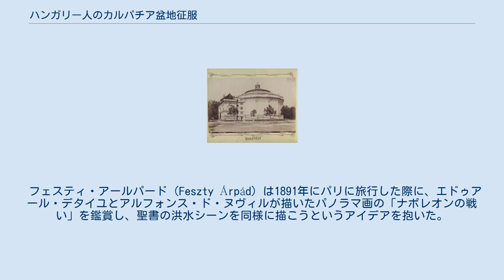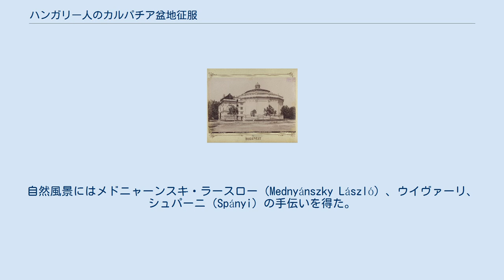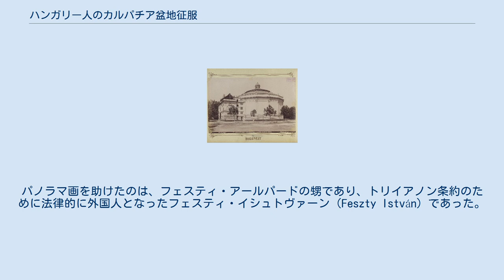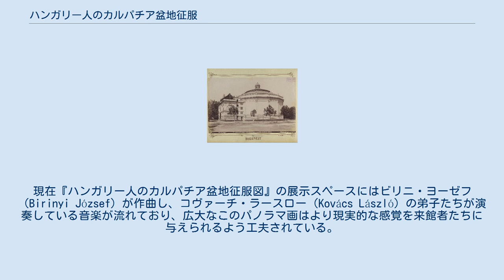ハンガリー人のカルパチア盆地征服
『ハンガリー人のカルパチア盆地征服図』（ハンガリーじんのカルパチアぼんちせいふくず、ハンガリー語：A magyarok bejövetele）は、ハンガリーの画家フェスティ・アールパードとその弟子たちに描かれた高さ15メートル、長さほぼ120メートルのパノラマ画であり、ハンガリー人がカルパチア盆地を征服する様子を描いている。
1892年に描き始められ、ハンガリー人のカルパチア盆地征服1000周年の年であった1894年に完成した。
現在はオープスタセルのハンガリー民族歴史記念公園の専用の博物館に展示されている。
一般的にはフェスティパノラマ(Feszty körkép)と呼ばれている。
 フェスティ・アールパード（Feszty Árpád）は1891年にパリに旅行した際に、エドゥアール・デタイユとアルフォンス・ド・ヌヴィルが描いたパノラマ画の「ナポレオンの戦い」を鑑賞し、聖書の洪水シーンを同様に描こうというアイデアを抱いた。
このような巨大な絵画の費用を知っていた彼の家族はそのアイデアを聞き、大変驚いたそうである。
そこで、ハンガリーの有名な作家であった彼の義父のヨーカイ・モール（Jókai Mór）にハンガリー人のカルパチア盆地征服を描くように勧められたため、そのように絵のテーマをそれに変更した。
 フェスティは絵に描かれる風景を研究するために、ムンカーチ市の近くにある、ハンガリー人がカルパチア盆地に行くために通ったとされるヴェレツケイ渓谷にも赴いた。
新聞社などはフェスティの絵に関心を寄せ、定期的にその進捗について報道していた。
完成予定日は早い段階で1893年8月20日に決定した。
さらに、フェスティの絵に対する市民の関心の高さを見たブダペスト自治会がパノラマ画の費用の負担を申し出た。
絵が展示される美術館の建設予定地としてビンボー通りとアッラトケールティ通りの中間にある土地が指定された。
ここにロツンダという『ハンガリー人のカルパチア盆地征服図』専用の美術館が建設された。
（その跡地には現在はブダペスト西洋美術館が建っている）展示のための部屋は鉄骨造で、直径40メートル、高さ16メートルで、収容人数は236人であった。
 作業は最初の見積もりよりも時間を要し、当初締め切りの直前の1893年8月までには絵の1x8サイズの下書きのみ出来ていた。
翌年4月にフェスティはウイヴァーリ・イグナーツ（Ujváry Ignác）と共に空の部分を描いた。
自然風景にはメドニャーンスキ・ラースロー（Mednyánszky László）、ウイヴァーリ、シュパーニ（Spányi）の手伝いを得た。
背景人物はヴァーゴー・パール（Vágó Pál）とパップ・ヘンリク（Papp Henrik）、野営場はパーイヤ・ツェレスティン（Pállya Celesztin）によって描かれた。
フェスティたちの作業量は余りにも膨大で手に負えなかったため、ほかにも多くの画家が作業に加わった。
例えば、パノラマ画に現れる死人と負傷者たちは夫のように画家であったフェスティ夫人の作品である。
 『ハンガリー人のカルパチア盆地征服図』が最初に展示されたロツンダという美術館 また、フェスティの友人の作家、俳優、音楽家たちが作業場に駆けつけ、音楽や喜劇などで昼夜働いている画家たちを楽しませた。
 1894年春の完成直前に、フェスティ自身が絵に最後の調整を施した。
作業の終了後、フェスティは締め切りを守れなかった罪悪感に苛まれており、さらに制作に当たっては1万フォリントの損失が生じていた。
 『ハンガリー人のカルパチア盆地征服図』はついに1894年5月13日に展示され、1896年にブダペストで開かれた「ハンガリー建国千年祭博覧会」の主要な展示の1つになり、非常に人気を呼んだ。
 絵は後にロンドンにも展示された。
輸送費は莫大であった上、ハンガリー史の歴史的瞬間を表しているパノラマ画はその大きさにも関わらず外国人の関心を引くことができず、ロンドンへの出展は大失敗に終わった。
絵は1909年にブダペストに戻り、1909年5月30日に『ハンガリー人のカルパチア盆地征服図』の第2の公開式が行われた。
しかし、絵は輸送のため破損しており、復元する必要があった。
復元の後、ブダペスト市民公園にあった立地が悪く老朽化が進んだ美術館に展示されるようになったことと、活動写真の登場も影響し、絵の人気は下がった。
 第二次世界大戦で『ハンガリー人のカルパチア...